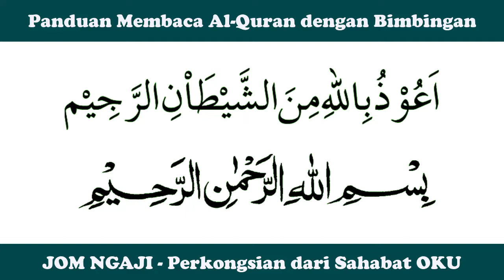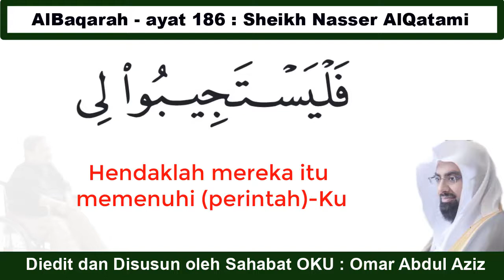Dekatnya Allah dengan hambanya...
Assalamualaikum...

Betapa Allah dekat dengan kita...

Terserah padamu wahai hati! Kaulah yang tetap mencari waktu untuk berdoa dan kau juga yang membataskannya. Namun, Allah akan mengabulkan doa kita semua tetapi dengan syarat apabila kita berdoa.

Allah dekat. Allah sungguh romantik. Allah sendiri yang memberitahu kita Dia dekat, sebagaimana dapat diperhatikan dalam firman-Nya iaitu pada ayat 186 daripada surah al-Baqarah bermaksud: “Sesungguhnya Aku sentiasa dekat.”

“Dan apabila hamba-hamba-Ku bertanya kepadamu mengenai Aku maka (beritahu kepada mereka): Sesungguhnya Aku (Allah) sentiasa hampir (kepada mereka); Aku perkenankan permohonan orang yang berdoa apabila dia berdoa kepada-Ku.

“Maka, hendaklah mereka menyahut seruan-ku (dengan mematuhi perintah-Ku) dan hendaklah mereka beriman kepada-Ku supaya mereka menjadi baik serta betul.” (Surah al-Baqarah, ayat 186)

Setiap pertanyaan dalam al-Quran seperti dinyatakan itu, jawapan dimulai dengan ‘katakanlah’. Kenapa ya?

Ini kerana hubungan yang ada ialah hubungan langsung terbuka antara kita dengan Allah, bila-bila dan di mana-mana saja tanpa ada perantaraan antara kita dengan-Nya. Hebatkan?

Hati yang merasai akan segera berdoa kepada Allah serta terus berdoa dan menjadikannya sebagai hobi.

Firman-Nya bermaksud: “Aku mengabulkan permohonan orang yang berdoa apabila dia berdoa kepada-Ku.”

Betapa Allah Maha Pemurah. Semoga kesedaran ini menjadi titik tolak kecintaan kita terhadap ibadat doa. Amin!

Infak untuk perjuangan kami meneruskan Jom Ngaji ;

Akaun No : 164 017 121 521
Bank : Maybank
Nama : OMAR BIN ABDUL AZIZ

Terima Kasih... Jazakallah, Barakallah.